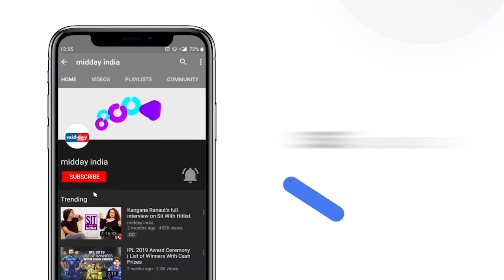BCCI vice-president Rajeev Shukla on India's Champions Trophy participation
On the Champion Trophy to be held in Pakistan next year, BCCI Vice-President Rajeev Shukla on May 06 said, “In the case of the Champion Trophy, we will do whatever the Government of India will tell us to do. We send our team only when the Government of India permits us. So we will go according to the decision of the Indian government.”